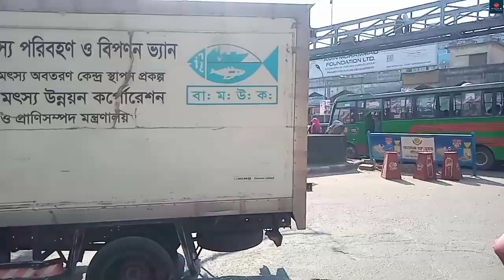নিউ এলিফ্যান্ট রোড | এলিফ্যান্ট রোড মার্কেট | New Elephant Road, Dhaka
নিউ এলিফ্যান্ট রোড বাংলাদেশের রাজধানী ঢাকার একটি বাণিজ্যিক কেন্দ্র। এটি শাহবাগের সাথে সাইন্স ল্যাবরেটরিকে সংযুক্ত করে। এলাকাটি কার্পেট, কম্পিউটার, কম্পিউটার সামগ্রী, জুতা, চীনামাটি দ্রব্য, শোপিস, ঘড়ি ও খাদ্যসামগ্রীর দোকানের জন্য বিখ্যাত।